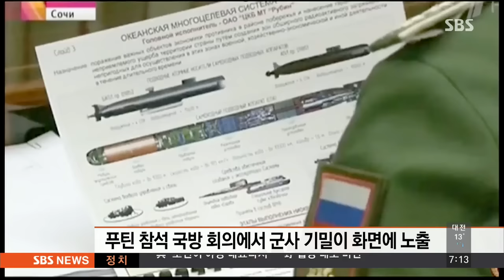러 핵심 군사비밀 '고스란히'…전 세계 방송 '황당'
[이 시각 세계]

러시아의 핵심 군사비밀이 국영 방송을 통해 전세계 노출되는 황당한 일이 벌어졌습니다.

푸틴 러시아 대통령이 주재한 방위산업 관련 회의 장면입니다.

러시아의 핵어뢰 시스템 관련해 디자인과 세부사항이 담긴 문서가 화면에 노출됐습니다.

특히 잠수함에서 발사되는 핵어뢰가 방사능 오염을 일으켜서 해당 지역에선 장기간 군사적, 경제적 활동이 어렵게 된다는 내용까지 나왔습니다.

러시아 방송사들이 뒤늦게 이 장면을 삭제했는데 해명처럼 정말 실수였는지, 아니면 의도한 노출인지 해석이 엇갈리고 있습니다.